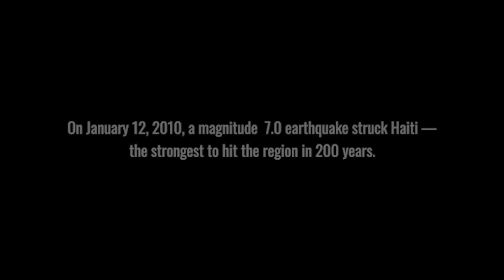Haiti: 10 Years Later, Survivors Remember the Earthquake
Ten years after a devastating earthquake struck Haiti in 2010, local survivors and Doctors Without Borders/Médecins Sans Frontières (MSF) aid workers Marline and Estelle recall vivid details of their experiences in the first moments after the earthquake hit. "At that moment in my head, I said to myself only one thing: if in 5 minutes I am still here, I will stay alive."